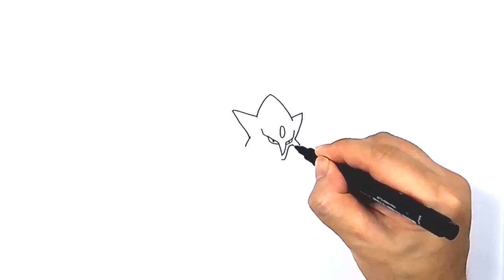How to Draw Mega Alakazam | Pokemon | Fast Speed Painting | SFK draw | sfk tv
Today WE'll be showing you How to Draw and Painting Mega Alakazam from Pokemon (go, Black and White, sun and moon ), with color pen. Send us a request below.

HOW TO DRAW HEROES IN MOVIE - CARTOON :

Your support really makes a difference and allows us to continue creating new lessons each day. If you have a request you can add it in the comments below and we'll do our best to add it to our incredibly HUGE list.